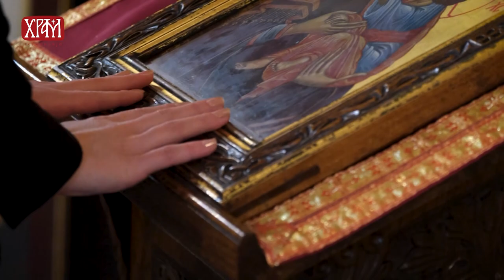Молитва - Небојша Мастиловић - Момчило Настасијевић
текст: Момчило Настасијевић

пева: Небојша Мастиловић

музика: Миленко Мачак